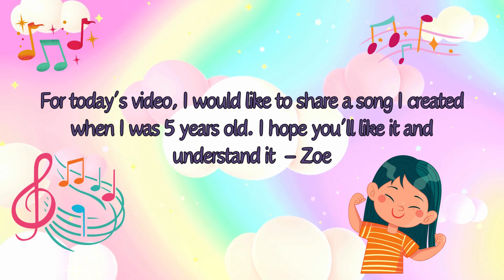Zoe is a singer-songwriter (Zoe's Journey)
Zoe was 5 years old when this video was taken. I really didn't understand what she was singing but this is a memory to treasure.